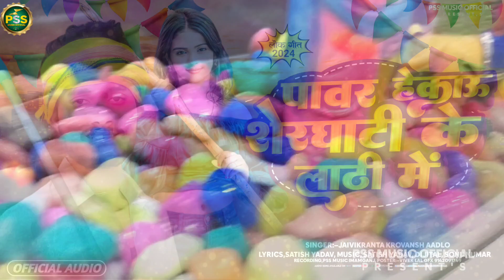Video | पावर हेकाउ शेरघाटी के लाठी में | Jaivikranta Krovansh Aadlo | New Viral Maghi Song 2024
⭕Audio/Video Credits :-

►Album - पावर हेकाउ शेरघाटी के लाठी में
►Singer -  Jaivikranta Krovansh Aadlo
►Lyricist - Satish Yadav
►Director - Satish Yadav
►Recording - PSS STUDIO IMAMGANJ
►Company/ Label - PSS MUSIC OFFICIAL
►Digital Head :- Sonu Kumar
►Digital Manager :- Bikram Kumar (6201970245)
►Digital Partner :- Sra Media Group